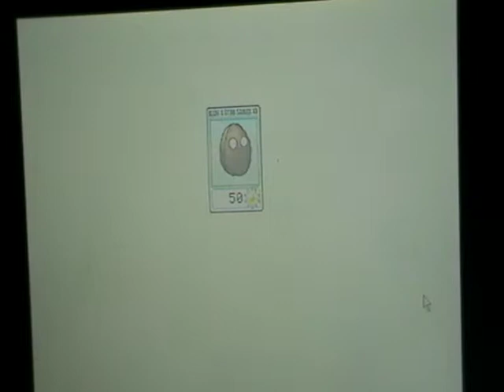Pflanzen gegen Zombies Part 1: Kaitos Pflanzen-Armee (Einblick)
Kaito spielt Pflanzen gegen Zombies und ich (Dimenzio) werde dazu kommentieren. Die Zombies haben keine Schnitte gegen Kaitos Pflanzen-Armee, oder vielleicht doch? Dann schaut euch diesen Part an und wenn ihr mehr als 2 Parts haben wollt, dann schreibt es in die Kommis.